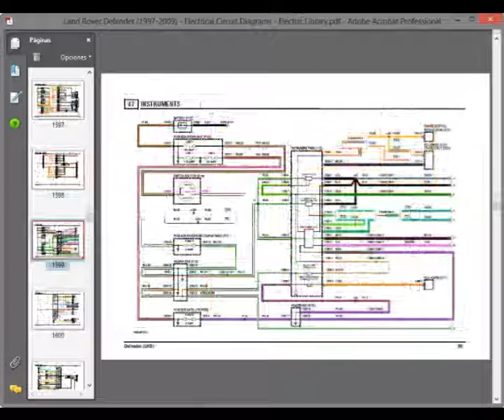Land Rover Defender (1997-2009) - Electrical Circuit Diagrams - Electric Library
Electrical Circuit Diagrams and Electric Library, to vehicles Land Rover Defender (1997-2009).